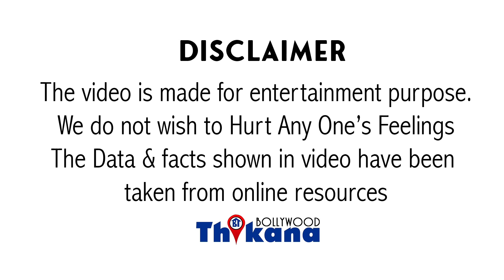“30 साल तक मैंने मैंने Rekha का मुँह तक नहीं देखा, इतनी नफ़रत करता था” Shatrughan Sinha